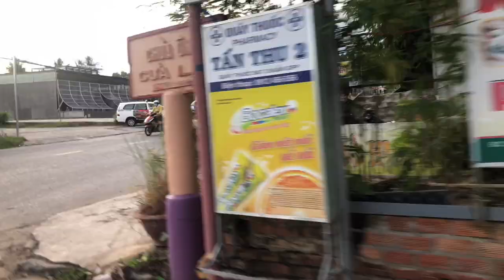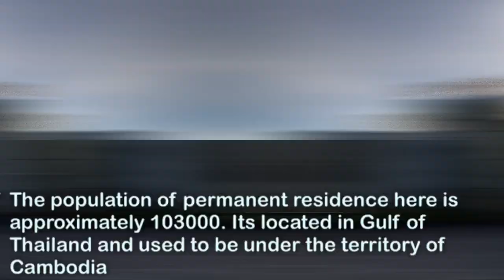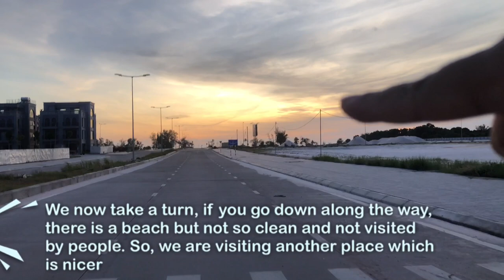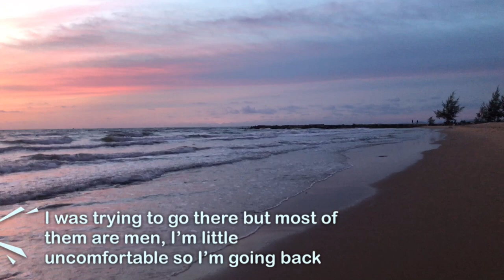Mizo Vlog | Long Beach Phu Quoc Vietnam